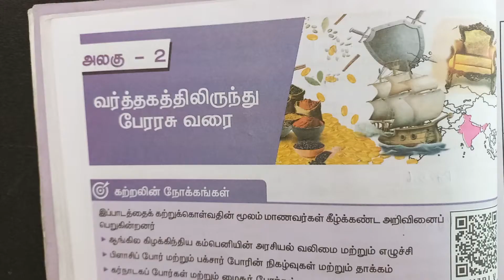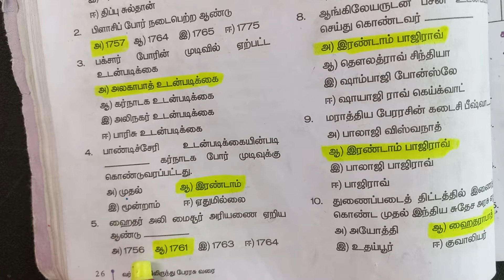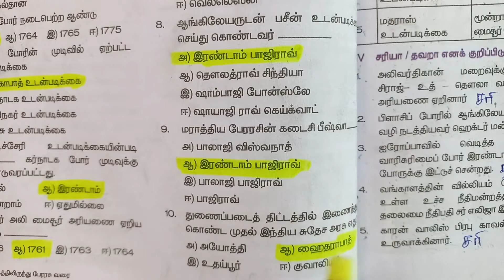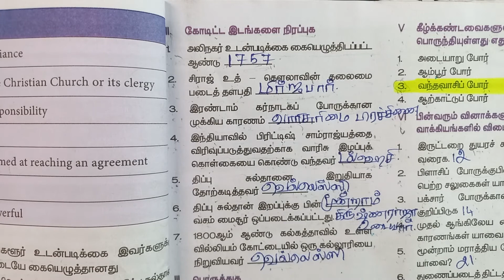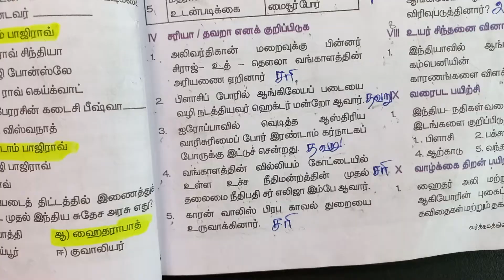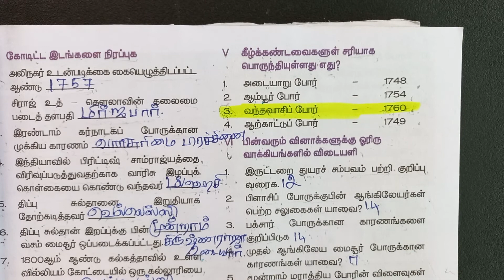8th | Social Science book back questions and answers | 2 வர்த்தகத்திலிருந்து பேரரசு வரை